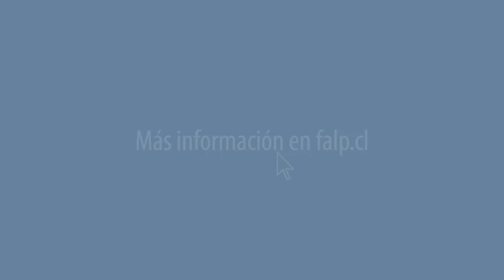Preguntas al Doctor: Cáncer de Próstata